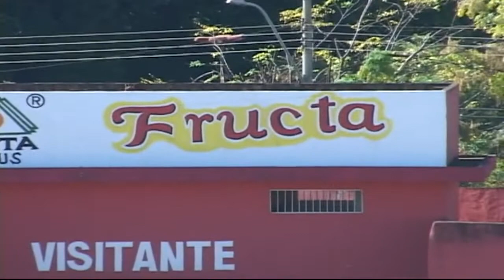INTER X JABOTICABAL 2008